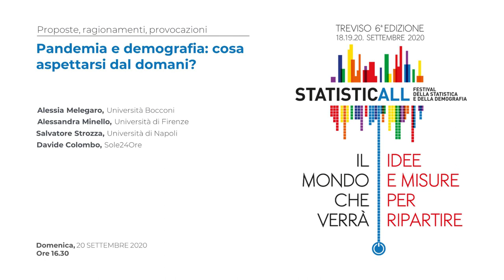Pandemia e demografia: cosa aspettarsi dal domani?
Intervengono: Alessia Melegaro (Università Bocconi), Alessandra Minello (Università di Firenze), Salvatore Strozza (Università di Napoli), Davide Colombo (Sole24Ore).